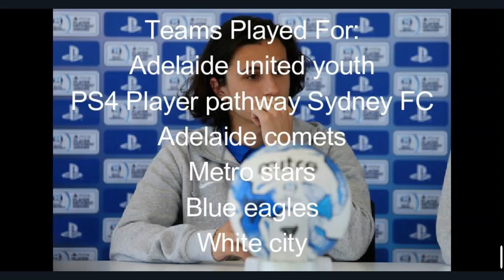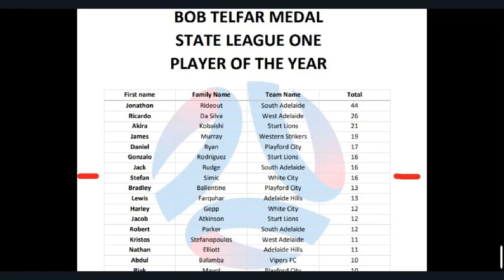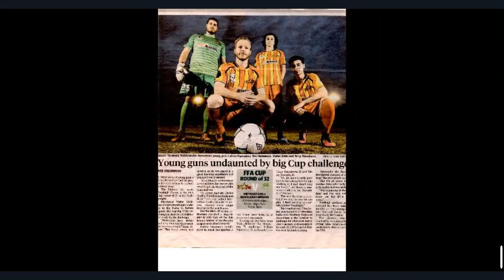Stefan Simic Football highlights